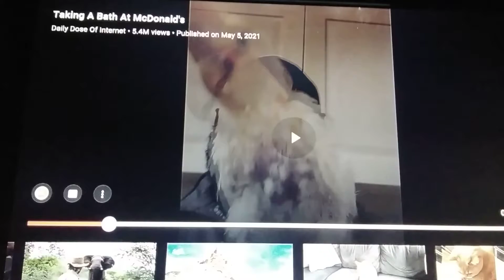How Do I Find This